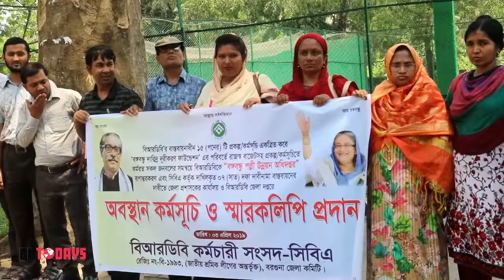বিআরডিবিকে বঙ্গবন্ধু পল্লী উন্নয়ন অধিদপ্তরে রূপান্তরিত না করার দাবিতে মানববন্দন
বাংলাদেশ পল্লী উন্নয়ন বোর্ড, বিআরডিবিকে বঙ্গবন্ধু পল্লী উন্নয়ন অধিদপ্তরে রূপান্তরিত না করে দারিদ্র্য দূরীকরণ ফাউন্ডেশন গঠনের প্রতিবাদে বরগুনায় মানববন্ধন কর্মসূচি অনুষ্ঠিত হয়েছে।